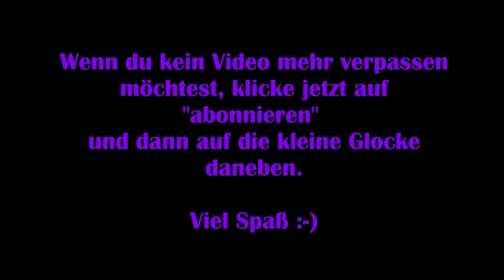Dead by Daylight #04 – Epi's Durchbruch [Lets Play]